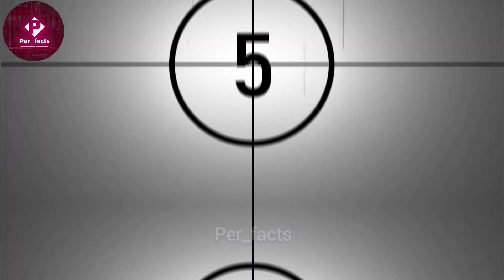मानव शरीर से जुड़ा रहस्य | most interesting facts about human body